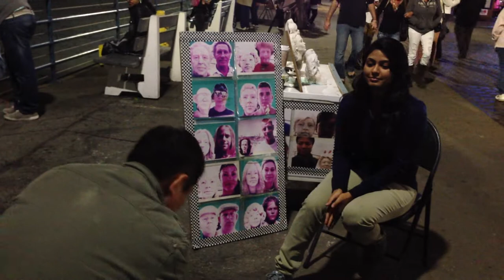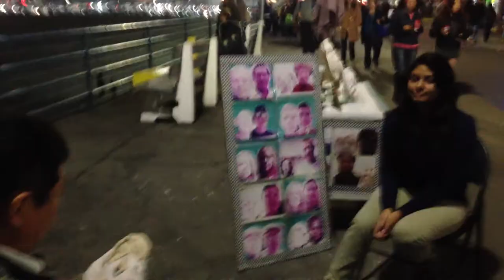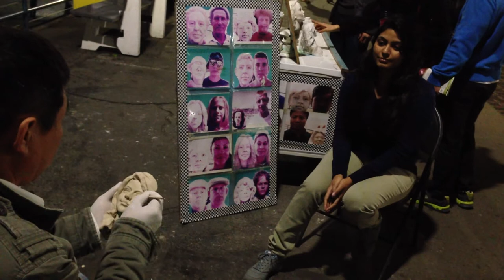Face Sculpture Art at Santa Monica Beach